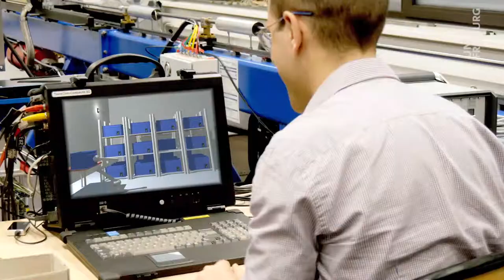Fabian Höflinger - Indoor Lokalisierung mit MERLIN - Uni Freiburg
Nadeln in Heuhäufen zu finden, ist ein anstrengendes Geschäft. Deshalb verbringen viele Menschen einen Großteil ihrer Zeit mit Suchen. Die Zeit zum Auffinden kleiner Dinge in riesigen Räumen zu verkürzen haben sich zwei Wissenschaftler aus Freiburg zur Aufgabe gemacht.